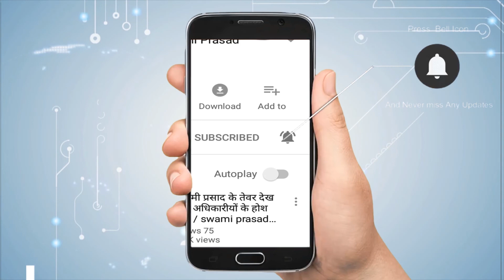Teachers day 2018: रिलीज हुआ सुपर 30 का पोस्टर| Newstimes Network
बॉलीवुड के सुपरहीरो कहे जाने वाले ऋतिक रोशन हमेशा चर्चे में रहते हैं कभी अपने डिवोर्स को लेकर तो कभी अपने अफेयर्स को लेकर लेकिन इस बार वो अपनी अपकमिंग फिल्म को लेकर चर्चे में हैं।